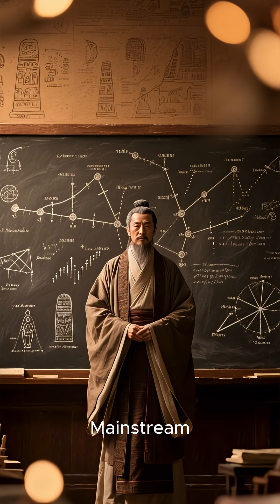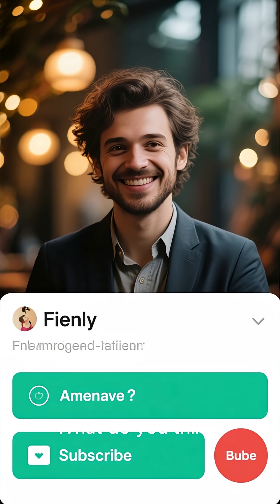Was there an advanced civilization before recorded history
Could an advanced civilization have existed before recorded history — long before Egypt, Sumer, or even the Ice Age? 🌍 Explore the controversial theories, ancient ruins, and geological evidence that hint at a forgotten epoch of human advancement. From Göbekli Tepe to mysterious underwater cities, this investigation delves into the possibility that humanity’s story might be far older and more complex than we think.